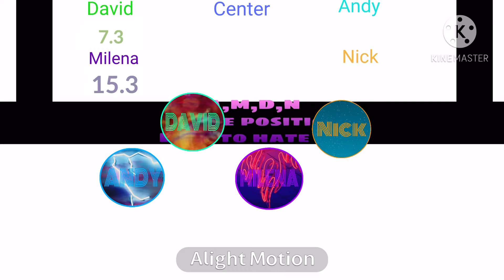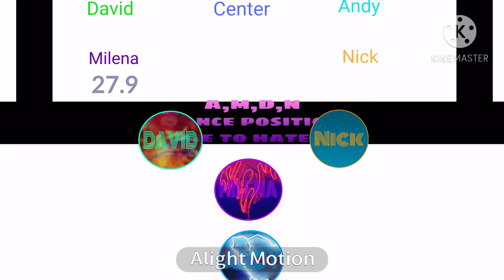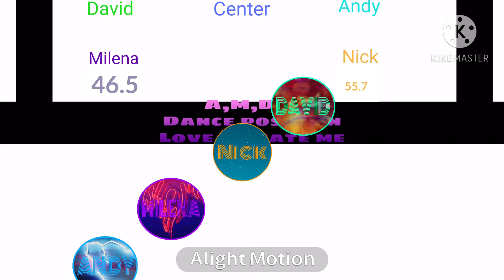A,M,D,N Love to hate me Dance position